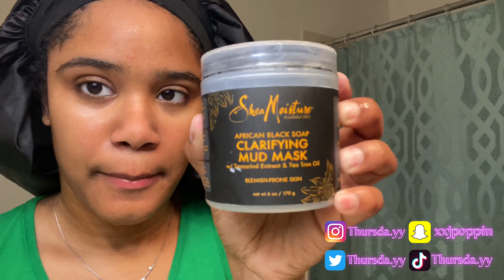Skin Care Routine 🤩 2021 (Taming Acne)